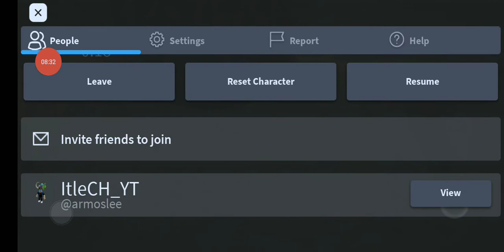roblox : the true backrooms EP 4 สำรวจด่านกับ im kung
map

ด่าน 0 tutorial level
ความยากในการเอาตัวรอด ระดับ 1
• มั่นคง
• entities ต่ำสุด
ด่าน 0 มีกำแพงออกสีเหลืองทั้งด้านเลย

ด่าน 1 habitable zone
• มั่นคง
ด่าน 1 เป็นกำแพงคอนกรีต
แต่ในเกมกำแพงเหมือนด่าน 0